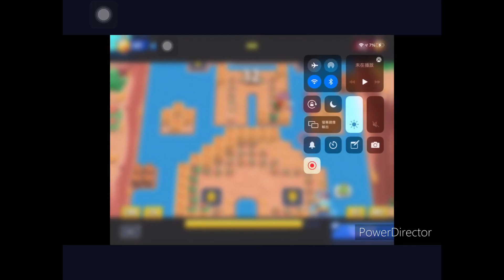Brock fort cheeze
Video made by Pancake from naughty boy gamers
Also fank teslakat for the support
Look description